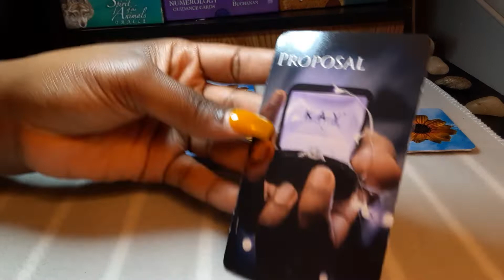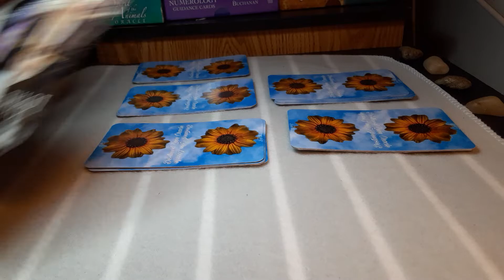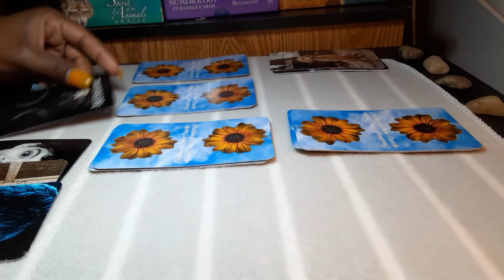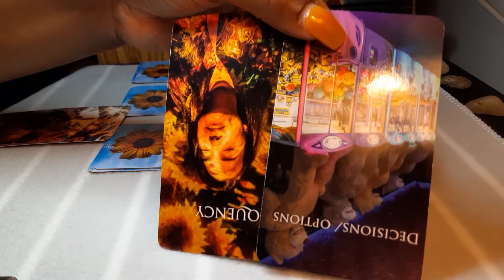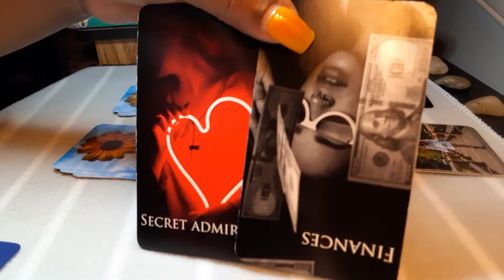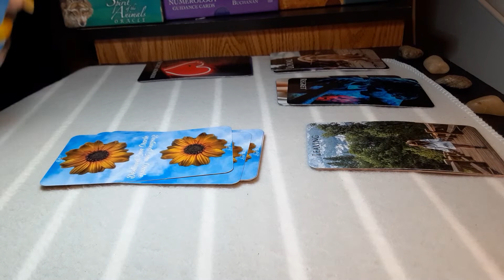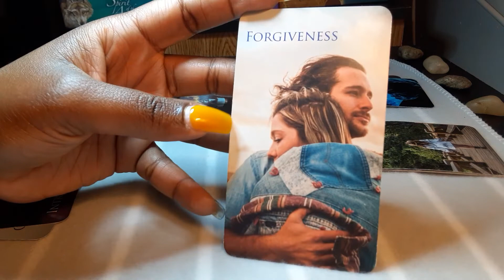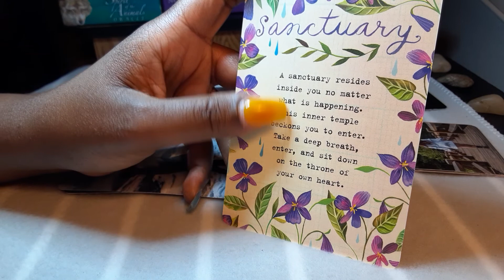Aries- You no longer being interested😒...makes this person want you even more😜